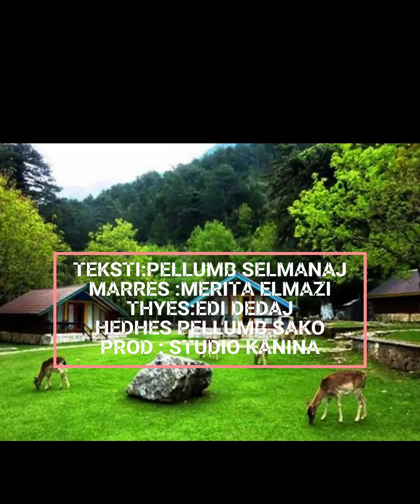Grupi Polifonik Rromes Vlore-Laberi sa shume te Dua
Stk ju ofron Filmime me Kamer Hd, Montazhe, Editime,Reklamime Biznesesh si dhe muzike nga Dj Landi
Dj per Dasma,Fejesa,Ditelindje dhe Diskoteka

Per me shume informacion na telefononi ne numrin tone te telefonit ose ne rrjetet tona sociale

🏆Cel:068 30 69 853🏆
Tiktok:Studio Kanina Dj Landi